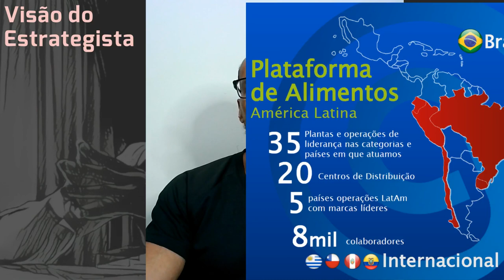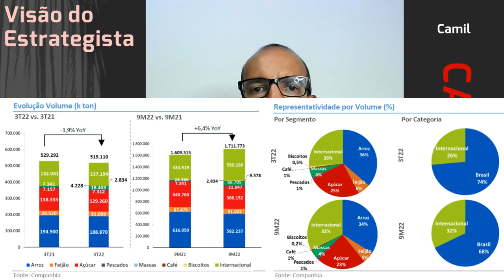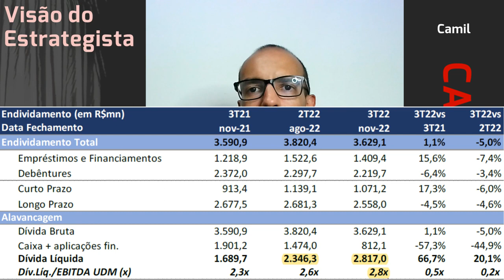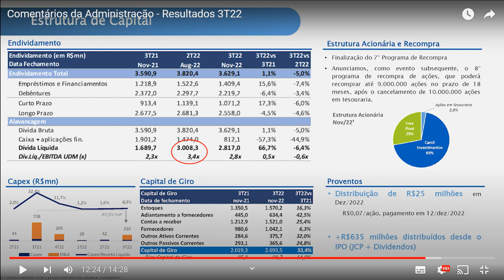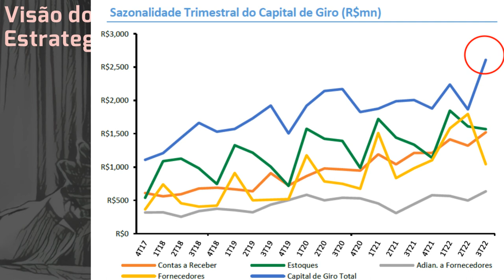18.01.2023 - Visão do Estrategista - Resultados Camil 3T22 - CAML3